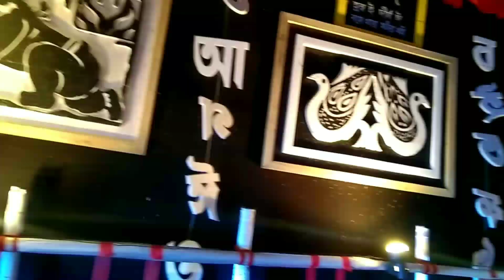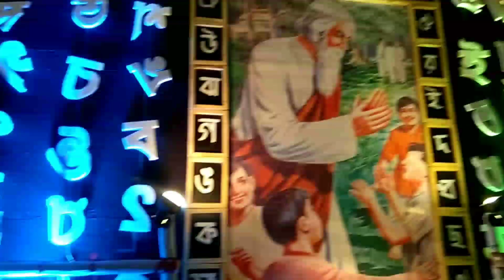DALKHOLA KALIPUJA JAGARANI SANGHA II HAPPY DIWALI